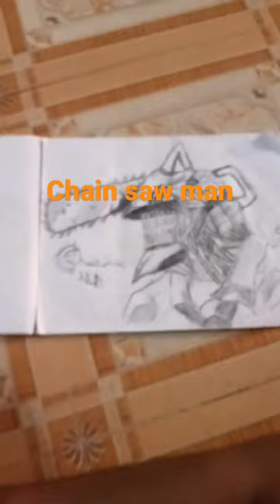chain saw man